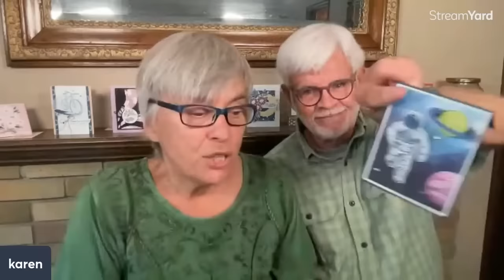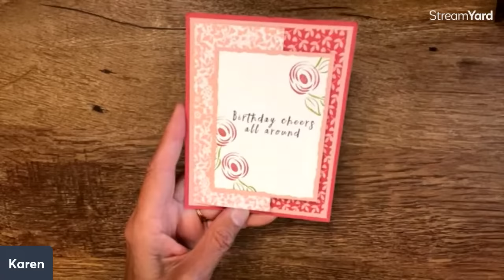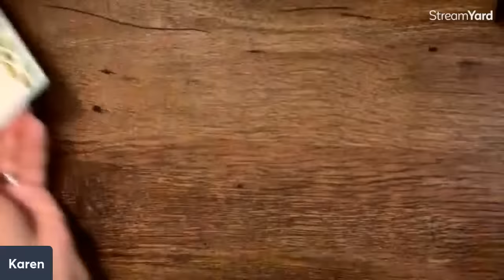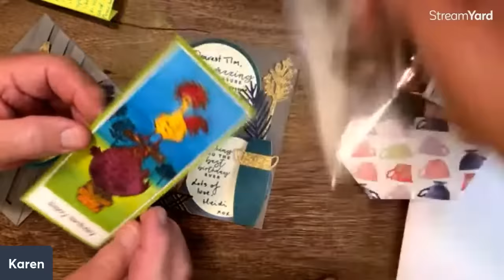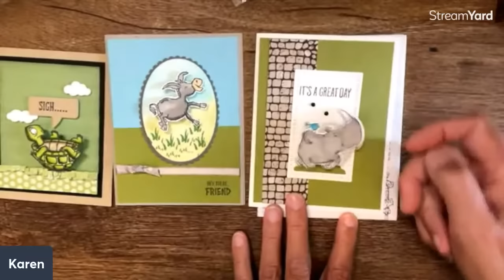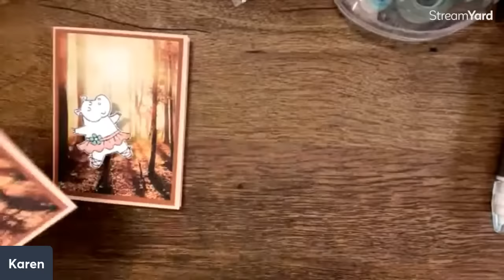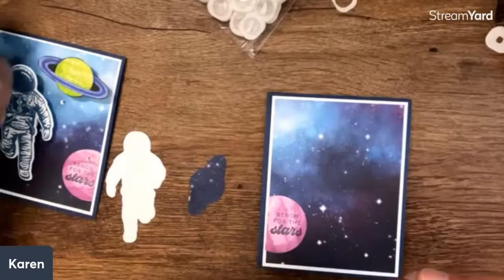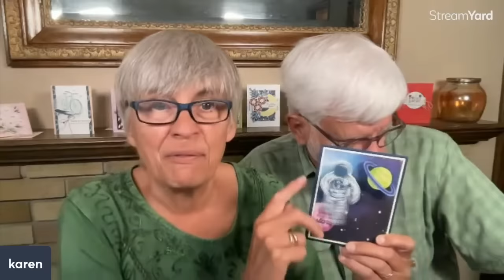Create with Us/Wobble Cards 101: Fast and Fun DIY Cards that Impress!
Join us for the fun! Wobble cards using the Little Monkey Bundle, the Circle Saying Bundle, the Tricks & Treats Bundle and more!
This is a replay of a live show. Go to 19:18 to see the wobble cards being made.